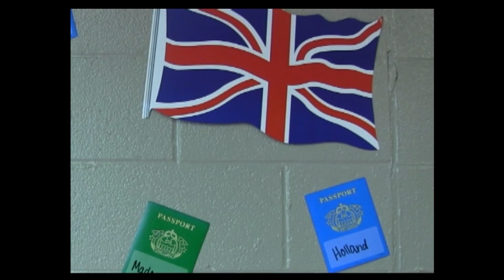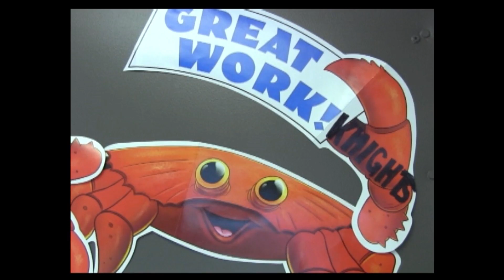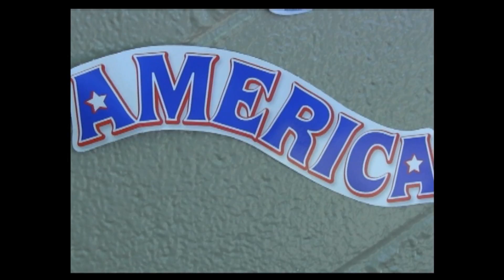BTVN Feb 20 2013